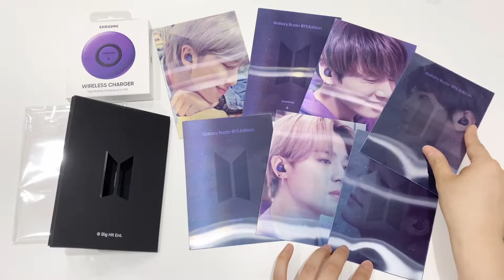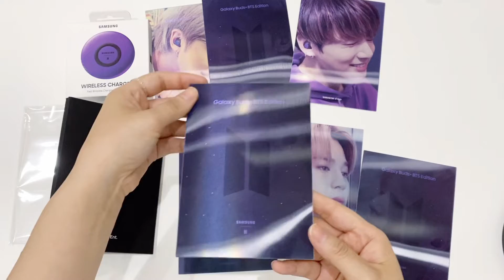ENG/UNBOXING SAMSUNG GALAXY Buds+ BTS EDITION / 버즈플러스 방탄소년단 에디션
안녕하세요. 핑달입니다👋🏻
오늘은 Buds+ BTS EDITION 언박싱 영상이예요 !

엄청 기대하고 주문한 제품인데
하나하나 아미를 위해 신경써서 만든 느낌이 딱!
안샀으면 정말 후회할 뻔 했어요 ~

Buds+ BTS EDITION은 어떤 모습일지!!!
언박싱 영상도 재밌게 봐주시구요

if you have enjoyed my video,